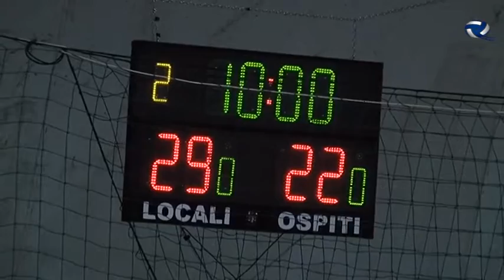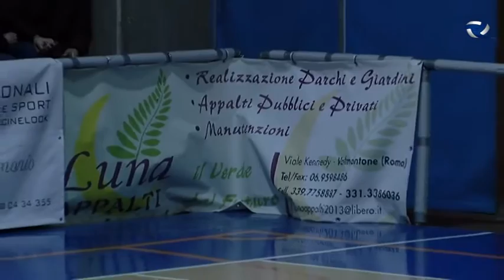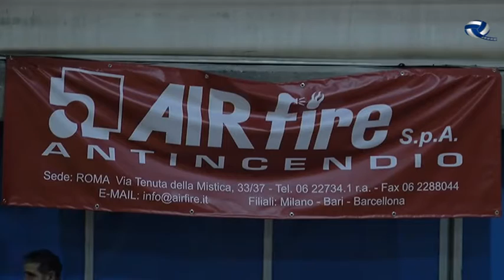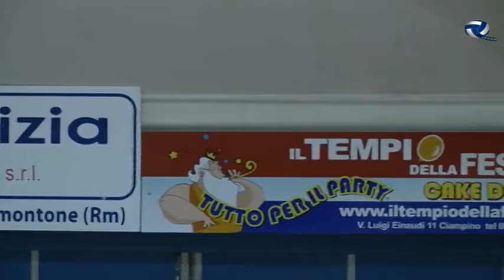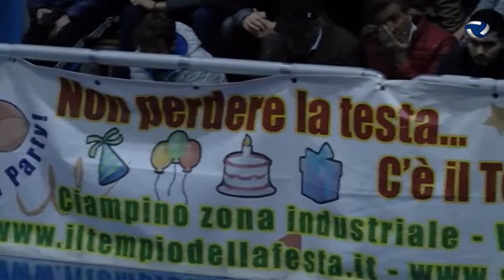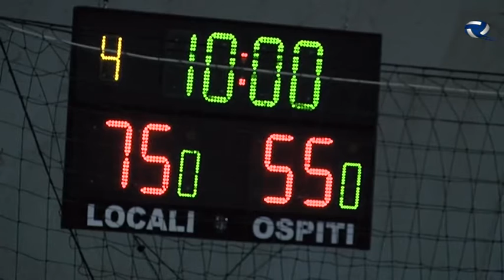2016#01#24#A DIL VIRTUS VALMONTONE#SSD MOLA NEW BASKET 2012 SRL#Campionato#18 valmontone15 bd